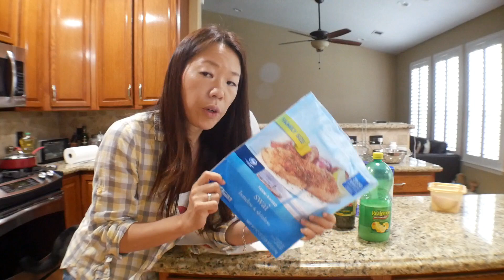夕食作り・アメリカで毎日何食べてるの？ フィッシュタコス アメリカ生活・我が家の夕食編 #26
*日本語字幕あります。

今日の夕食は、フィッシュタコスです。もしも作ってみたいなぁと思った方のために、レシピを下に書いてあります！

アメリカのマヨネーズは薄味なので、日本のキューピーマヨネーズなどを使われる場合は、マヨネーズの量を少し減らした方が良いかもしれません。

時間があるときに、我が家の食事を紹介しています。
アメリカで毎日何を食べているのか？アメリカでホームステイすると、どんな食事がでるのか？などなど、興味がある方、見て頂けると嬉しいです。

あくまでも、家庭料理ですので、料理番組や美味しいレシピの紹介ではないです。笑

見に来て頂いて、ありがとうございます。感想をコメントにて頂けると、本当にうれしいです。

レシピ
＊日本とアメリカではカップのサイズが違うそうなので、カップで測っている物は少し多めに入れてください！

タルタルソース：
2カップのマヨネーズ（キューピーマヨネーズを使う場合は減らした方がいいと思います。）
玉ねぎ4分の一
赤玉ねぎ4分の一
ケーパー　大さじ一杯
スイートレリッシュ　大さじ2杯

フライ粉：
小麦粉　1カップ
ベーキングパウダー　小さじ一杯
お砂糖　小さじ一杯
お塩　小さじ一杯
ビール　1カップ

我が家はキャベツとパクチーをのせて食べます。アボカドなどをのせても美味しいです！

その他の我が家の食事も紹介しています。

*一月の雑談の為に作った我が家の初夕食再現。（カプレーゼサラダ、生ハムと貝柱のルッコラサラダ、エビのペンネパスタ・ウォッカクリームソース和え）